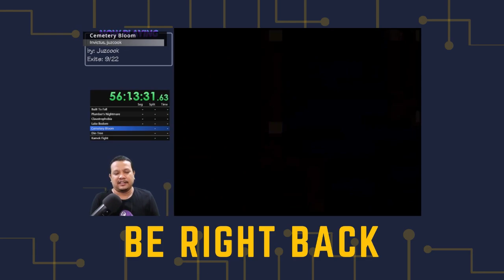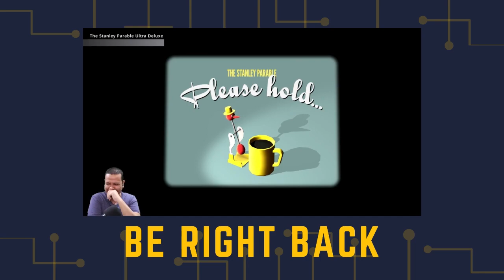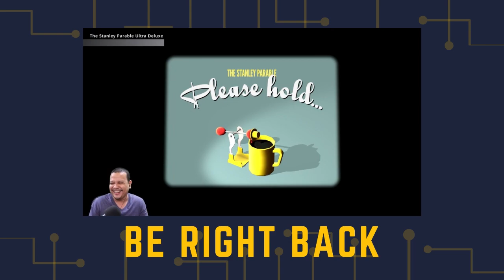2023-05-29 - Sweet Dream Agnes Playthrough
Playing "Sweet Dream Agnes" by Elsaiz117
Day 1

Timestamps
00:00 Starting Soon
07:31 Fuzziest Dream
21:36 I want to go home
01:03:06 Ghostly Dream
01:45:18 Into the well
02:32:38 Autumn Forest